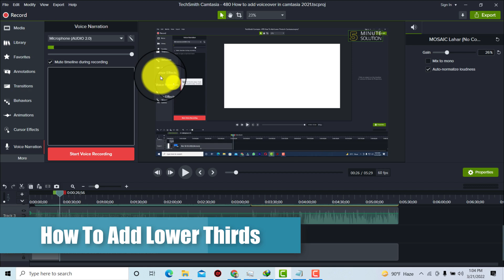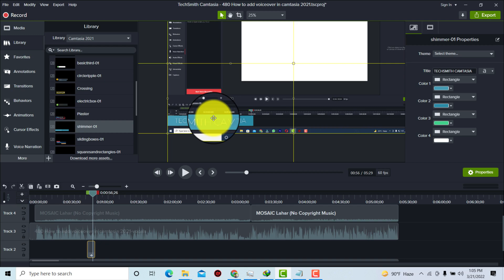How To Add Lower Thirds In Camtasia [UPDATED]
What is lower thirds in Camtasia?
Image result for how to add lower thirds in camtasia
A lower third is a graphic layered with text located at the bottom portion of the screen.

▼ Related Keywords ▼

"camtasia studio 8 lower thirds download"
"camtasia assets"
"camtasia sample projects"
"lower third maker"
"camtasia premium assets download free"
"camtasia effects"